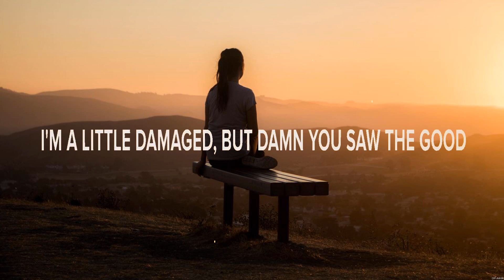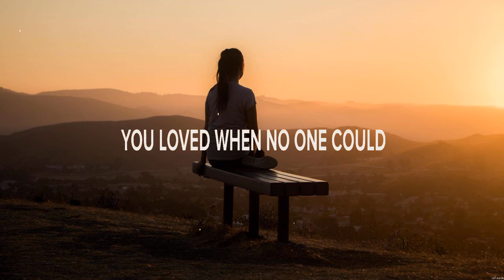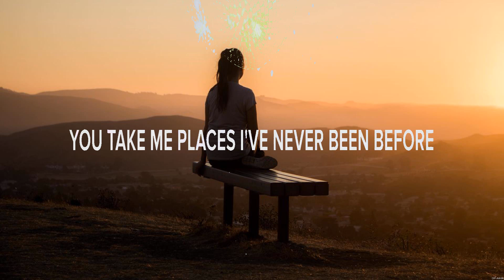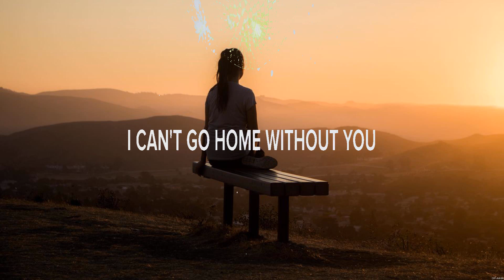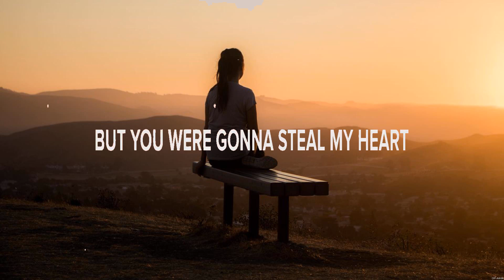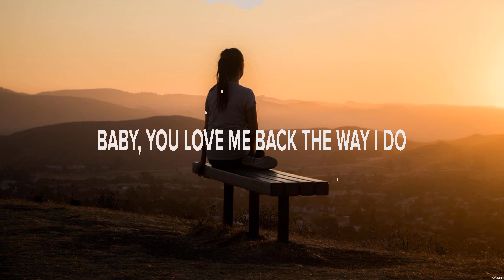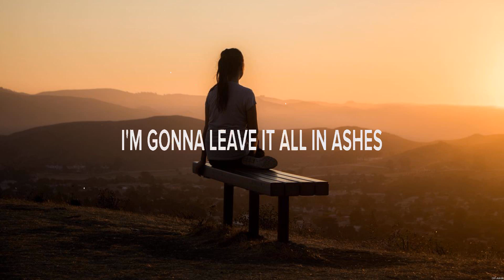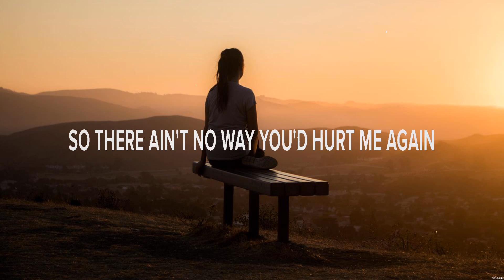Nate Smith - Wreckage (Lyrics) Jeremy Greene, Morgan Evans, Randall King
1. Nate Smith - Wreckage
2. Jeremy Greene - Out Tonight
3. Morgan Evans - Diamonds
4. Randall King - Burn It At Both Ends